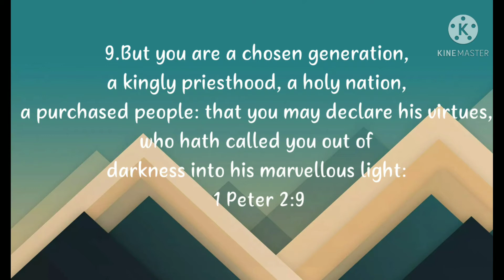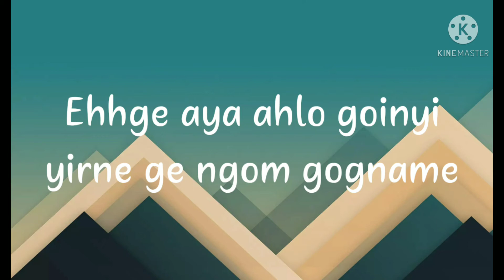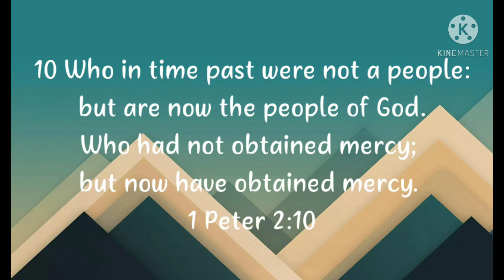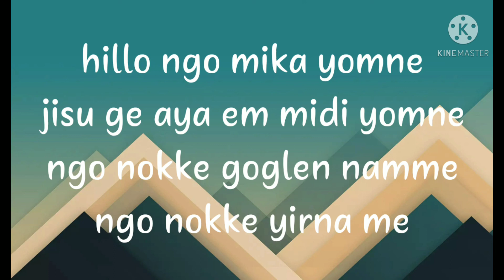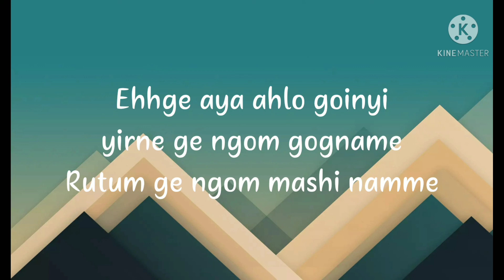Galo Christian song, Egge aya alo goinyi. Lyrics with Track...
Galo Christian song
Egge aya allo goinyi.

singer,  Rev Tai Ete, President, APCRCC.

Editing by Bro Tei Nyicyor, LSDCRCC-YW Volunteer incharge & CRC Hilltop youth Pastor...